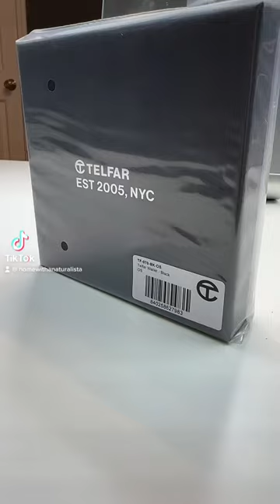Unboxing New Telfar Wallet!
Thanks for stopping by y'all ♡